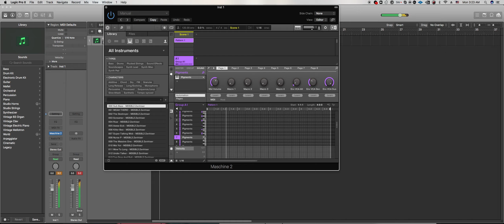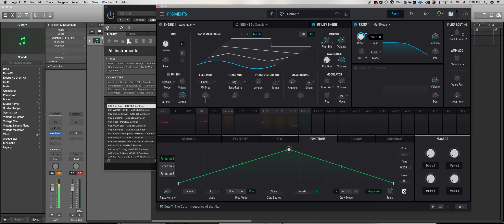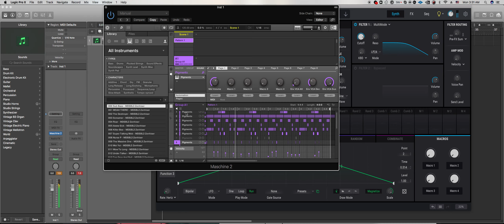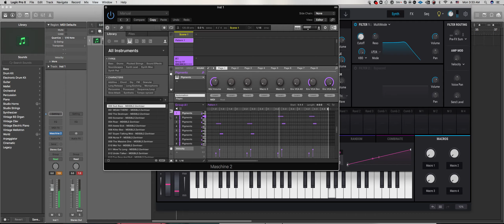Some dude and his Pigments Ep 66